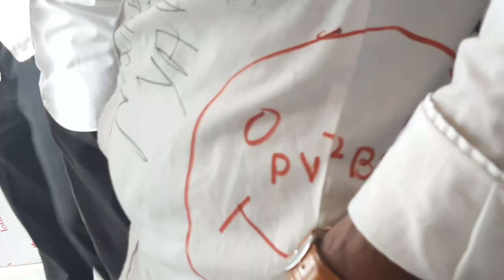Last day. (2019 batch) 'All engeeniers in government polytechnic baijpur. So sad🥲😇😊🤯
Ad music lag ja gale
By sanam
220 f tik tok video,